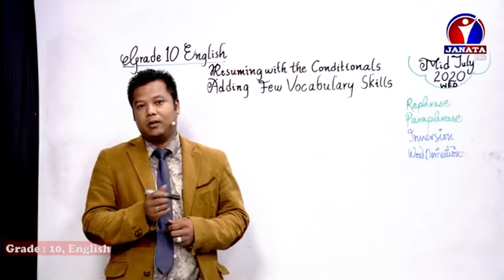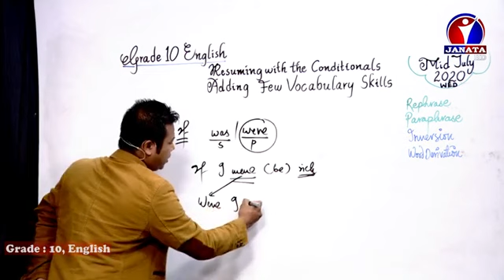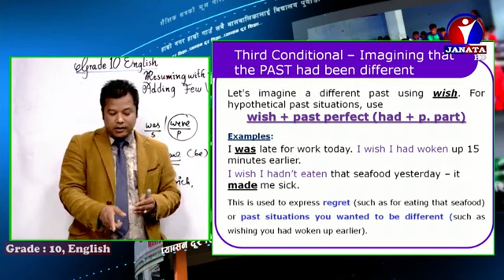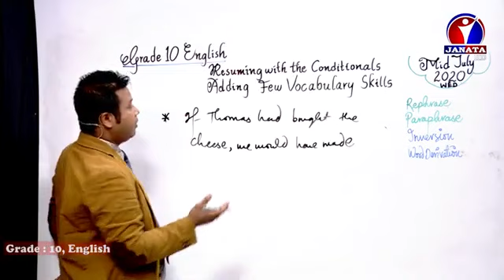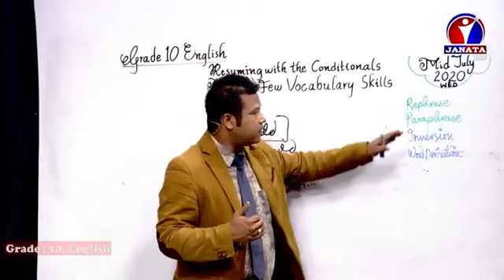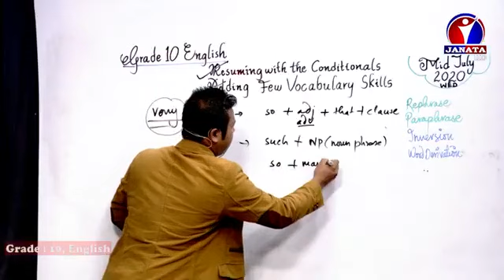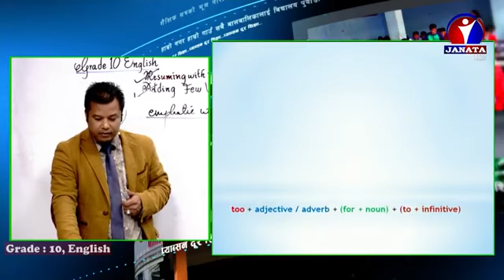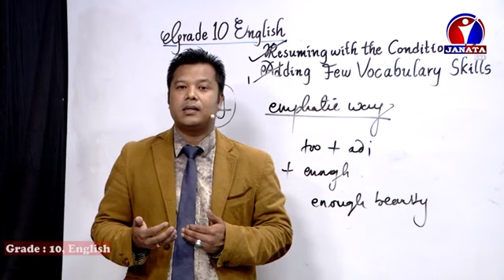PABSON दूर शिक्षा, Class TEN (10), English, Episode 27, Distance Education, Janata Televisin, DAY 27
PABSON दूर शिक्षा, Class TEN (10), English, Episode 27, Distance Education, Janata Television, DAY 27